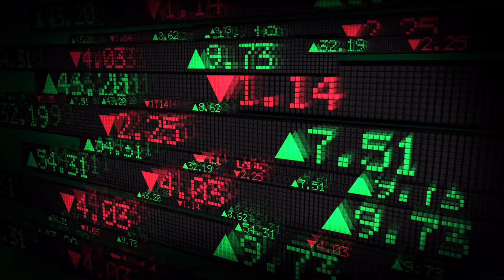Crypto market updates and a new crypto we are checking out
In this Episode we discuss a new crypto currency that we have our eye on, as well as our opinion and perception on Bitcoin. We also discuss Dogecoin market updates.  We also have updates on the Crypto market, as well as our opinion on how the crypto market is looking now.

Support CNJ Family Productions, buy purchasing our official gear! Check it out

I am promoting various products that I feel would benefit our viewers.